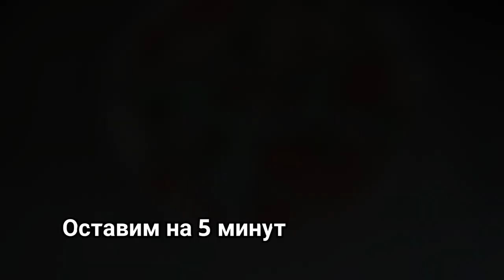МЫ в ВОСТОРГЕ от ЭТОГО ПИРОГА‼️КАК ТОРТ! Тает во РТУ! САХАРНЫЙ ПИРОГ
АССАЛЯМУ АЛЕЙКУМ ДОРОГИЕ ДРУЗЬЯ ДОБРО ПОЖАЛОВАТЬ НА МОЙ КАНАЛ!

Копировать запрещено 🚫

МЫ В ВОСТОРГЕ ОТ ЭТОГО ПИРОГА!
КАК ТОРТ! ТАЕТ ВО РТУ

ИНГРЕДИЕНТЫ Диаметр формы 22см
Тёп.молоко 100мл
Сахар 1ст.л
Дрожжи 15гр (сухих 5гр
Яйца 2шт
Ванилин 1,5 гр
Слив.масло 50гр
Мука 250гр

Для Сахарной Посыпки!
Сахар 100гр
Слив.масло 50-80 гр

Для пропитки
Сливки 100мл 10-20%

Выпекать при температуре 180С
20-25 минут, еще 5-10 минут